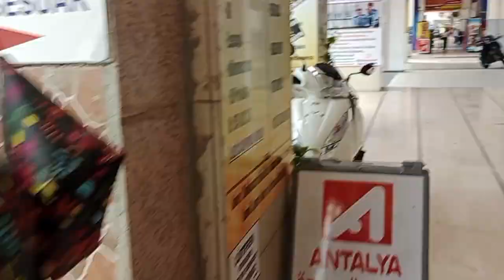АНТАЛЬЯ. ВСТАЛИ И ПОШЛИ... БИЖУТЕРИЯ, УЛИЦА, МАГНОЛИЯ.... продолжение следует..